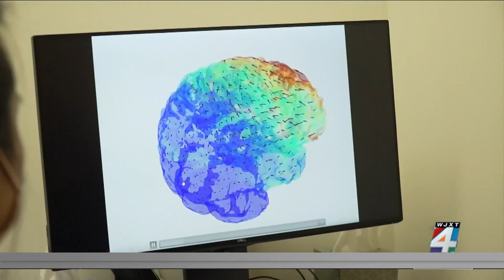Can artificial intelligence prevent dementia?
Artificial intelligence is already used in the health care industry, from the operating room to recordkeeping. Now, A.I. might also help prevent some diseases.